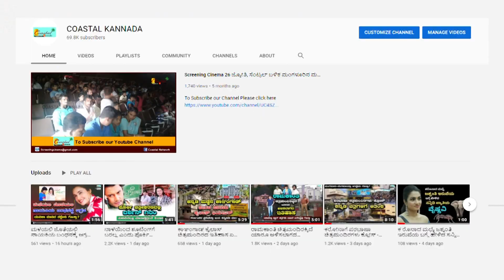Ba Ma Harish 07: ಮೆಜೆಸ್ಟಿಕ್ ಮೊದಲ ಪ್ರಿಂಟ್ ಸುದೀಪ್ ನೋಡಿದ್ದು - ಚಿತ್ರ ನೋಡಿ ದಾಸನಿಗೆ ಕಿಚ್ಚ ಹೇಳಿದ್ದೇನು.?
ಈ ವೀಡಿಯೋ ಬಗ್ಗೆ :

BA MA HARISH Interview 07

ಮೆಜೆಸ್ಟಿಕ್ ಮೊದಲ ಪ್ರಿಂಟ್ ಸುದೀಪ್ ನೋಡಿದ್ದು - ಚಿತ್ರ ನೋಡಿ ದಾಸನಿಗೆ ಕಿಚ್ಚ ಹೇಳಿದ್ದೇನು.?